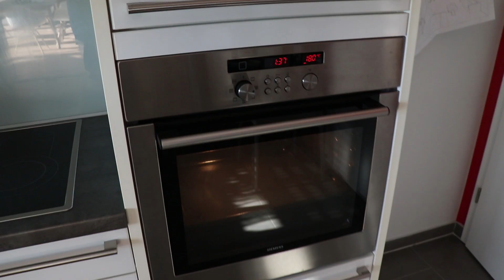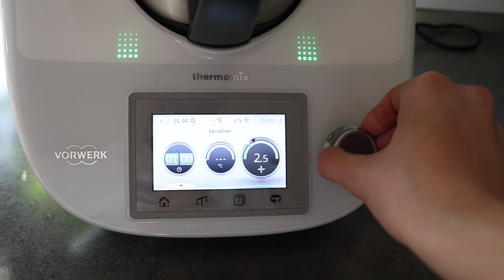1 JAHR 1000 Abonnenten Special!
► Hey Freunde! Es ist quasi wie ein Geburtstag nur ohne Geschenke xD Ich hoffe euch gefällt das Video! Lasst einen Like und ein Abo da!
►Beschreibung lesen  hilft ;)
►Häufige Fragen:
   •Welche Kamera hast du?
    Ich habe eine Canon Eos 80D! Ich bearbeite die Aufnahmen

   •Womit schneidest du?
    Ich schneide mit Premiere pro cc von Adobe
Viel Spaß noch mit meinen Videos!